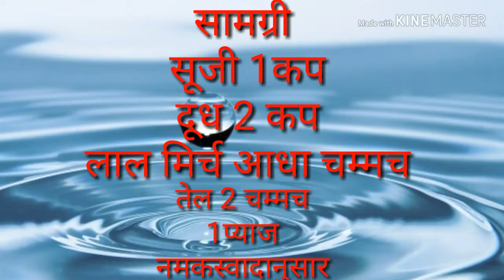Cbse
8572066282 Latest tending| simmer party wear |suits# #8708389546

Google pay 📲

१-boya mic-M१

३-my smartphone Hindi class
Class hindi